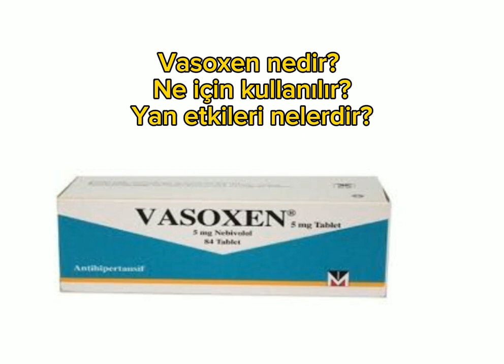Vasoxen nedir? Ne için kullanılır? Yan etkileri nelerdir?